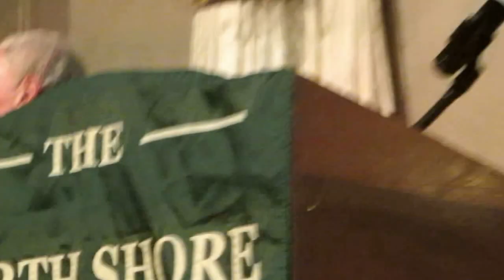John Hall accepts North Shore Distinguished Leader Award